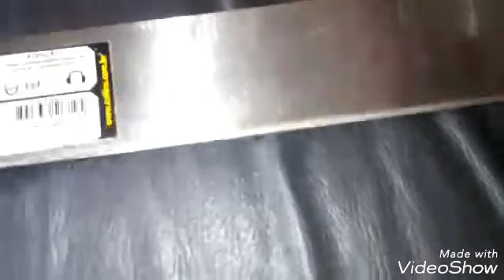Fações, corneta e collins, Nova aquisições!!!!!!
Demonstração dos dois fações corneta e collins